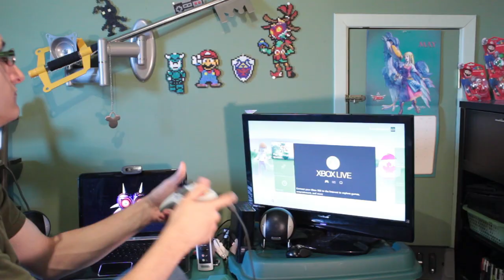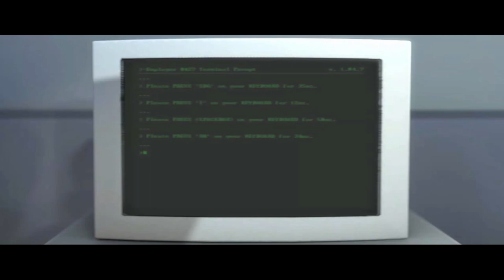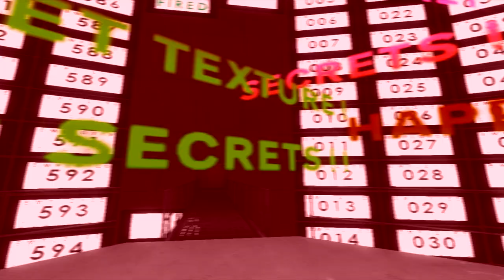The Stanley Parable Review - Badman (Ft. brutalmoose)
Badman Takes a look at the Stanley Parable for the PC and developed by Galactic Cafe! Will Badman love this Source engine based game or will Brutalmoose kill him before he can even review it.

Developer: Galactic Cafe

The Stanley Parable is an interactive story modification built on the Source game engine, developed by Davey Wreden and released in July 2011. A high-definition remastered stand-alone version, including new story elements, was developed by Wreden and Source modeler William Pugh under the Galactic Cafe development team name. The remake was announced and approved via the Steam Greenlight process in 2012, and released in October 2013 for Microsoft Windows and December 2013 for OS X.

Think this Video Game Video was awesome and funny! Well Check out some of these other awesome videos of mine!